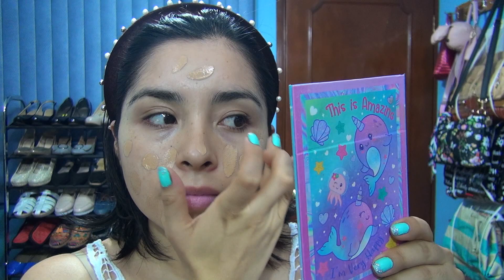RESEÑA BASE LOREAL INFALIBLE FRESH WEARE/ PIEL GRASA/ PIEL NATURAL?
Espero que se encuentren muy bien, el día de hoy les comparto este video que es de un producto que salió el año pasado, pero no quería quedarme sin compartirles mi opinión de cómo me funciona esta base.

Link del producto para compra en Amazon